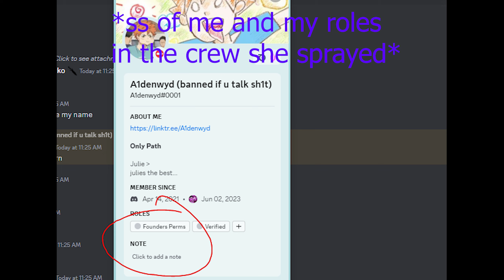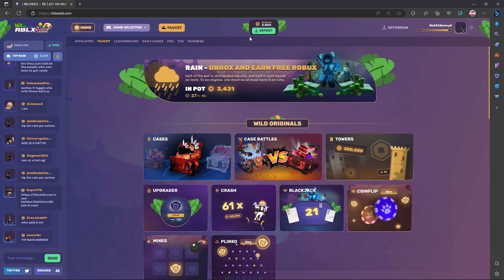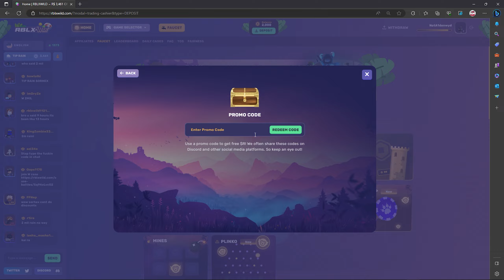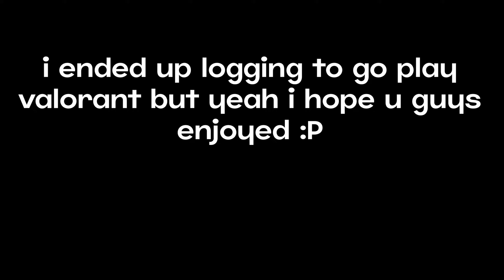da hood ; 12v1ing mad tryhards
♪ Teapot (Prod. by Lukrembo)

dahood,pro,roblox,pc,montage,1v1